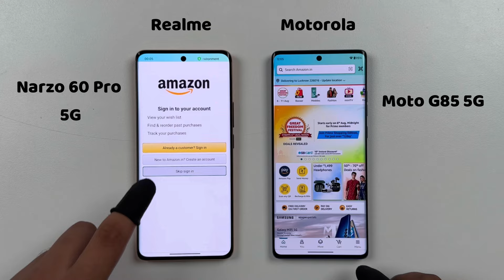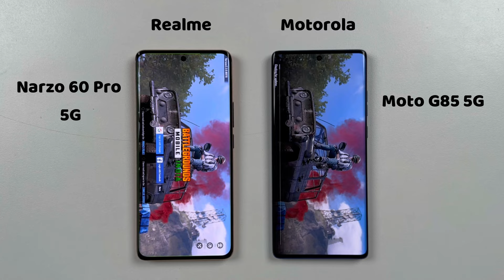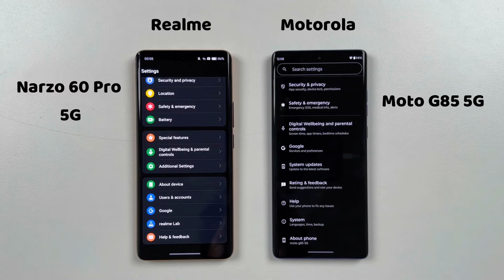Realme Narzo 60 Pro 5G vs Motorola G85 5G Speed Test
Realme Narzo 60 Pro 5G vs Motorola G85 5G Speed Test / Ultra Pro